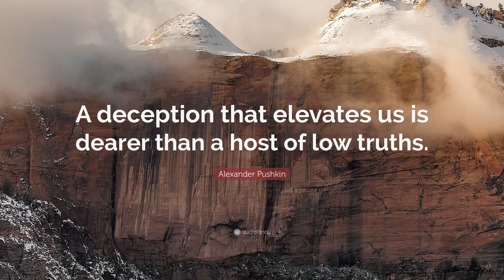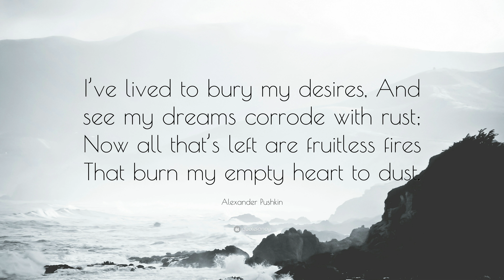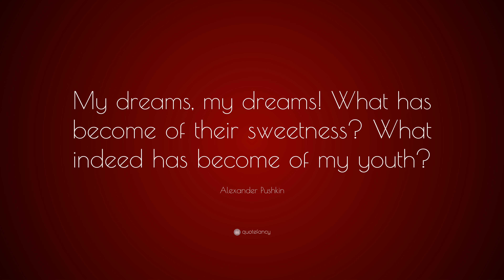TOP 20 Alexander Pushkin Quotes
“I want to understand you, I study your obscure language.”
— Alexander Pushkin (00:00)

“A deception that elevates us is dearer than a host of low truths.”
— Alexander Pushkin (00:07)

“Fearing no insult, asking for no crown, receive with indifference both flattery and slander, and do not argue with a fool.”
— Alexander Pushkin (00:14)

“With womankind, the less we love them, the easier they become to charm.”
— Alexander Pushkin (00:21)

“If you but knew the flames that burn in me which I attempt to beat down with my reason.”
— Alexander Pushkin (00:28)

“Please, never despise the translator. He’s the mailman of human civilization.”
— Alexander Pushkin (00:35)

“Don’t be sad, don’t be angry, if life deceives you! Submit to your grief – your time for joy will come, believe me.”
— Alexander Pushkin (00:42)

“Ballet is a dance executed by the human soul.”
— Alexander Pushkin (00:49)

“Better the illusions that exalt us than ten thousand truths.”
— Alexander Pushkin (00:56)

“As long as there is one heart on Earth where I still live, my memory will not die.”
— Alexander Pushkin (01:03)

“I am married and happy. My only wish is that nothing will change.”
— Alexander Pushkin (01:10)

“It is better to have dreamed a thousand dreams that never were than never to have dreamed at all.”
— Alexander Pushkin (01:17)

“The less we show our love to a woman, Or please her less, and neglect our duty, The more we trap and ruin her surely In the flattering toils of philandery.”
— Alexander Pushkin (01:24)

“To love all ages yield surrender; But to the young it’s raptures bring A blessing bountiful and tender- As storms refresh the fields of spring.”
— Alexander Pushkin (01:31)

“I’ve lived to bury my desires, And see my dreams corrode with rust; Now all that’s left are fruitless fires That burn my empty heart to dust.”
— Alexander Pushkin (01:38)

“My whole life has been pledged to this meeting with you...”
— Alexander Pushkin (01:45)

“I was not born to amuse the Tsars.”
— Alexander Pushkin (01:52)

“My dreams, my dreams! What has become of their sweetness? What indeed has become of my youth?”
— Alexander Pushkin (01:59)

“Ecstasy is a glass full of tea and a piece of sugar in the mouth.”
— Alexander Pushkin (02:06)

“In this, our age of infamy Man’s choice is but to be A tyrant, traitor, prisoner: No other choice has he.”
— Alexander Pushkin (02:13)